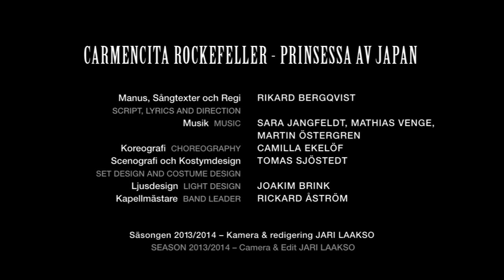Carmencita Rockefeller - Prinsessa av Japan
På 1970-talet lurade en hårfrisörska från Malmö skjortan av den sydsvenska societeten genom att utge sig för att heta Carmencita Rockefeller -- diplomat, cancerforskare, medlem av den kända amerikanska finansfamiljen och barnbarn till den japanske kejsaren. Bedrägeriet iscensattes med hjälp av hennes make, som poserade som hennes bror och sade sig vara CIA-agent.

Musikaltexten baserad på denna sanna historia är skriven av regissören, dramatikern och skådespelaren Rikard Bergqvist, känd för GöteborgsOperans publik genom musikteaterpjäserna Zvea, Kråksång och Grymt!. Hos oss har han även regisserat musikalerna My Fair Lady, The Rocky Horror Show och The Last Five Years samt Mozarts opera Trollflöjten.

Carmencita Rockefeller - Prinsessa av Japan görs i samarbete med Malmö Opera och Helsingborgs Stadsteater, där den hade urpremiär vintern 2013. Även i Skåne gjordes titelrollen av Anna-Maria Hallgarn, som tidigare gästat oss i musikalerna Grymt! och Guys and Dolls.

TEAM
Musik     Martin Östergren, Sara Jangfeldt and Mathias Venge
Regi, manus och sångtexter     Rikard Bergqvist
Scenografi och kostymdesign      Tomas Sjöstedt
Ljusdesign     Joakim Brink
Koreografi      Camilla Ekelöf
Kapellmästare      Rickard Åström

MEDVERKANDE
Carmencita      Anna-Maria Hallgarn
Åke      Rolf Lydahl
Bing     Joachim Bergström
Domarens hustru      Nina Norblad
Överstinnan     Karolin Funke
Texas Bills hustru      Karolina Krigsman
Texas Bill     Timo Nieminen
Domaren, Fyrstjärnan      Lars Hjertner
Keyboard     Rickard Åström
Violin     Erika Risinger
Gitarr     Mats Jenséus
Bas     Viktor Turegård
Trummor     Per Svenner